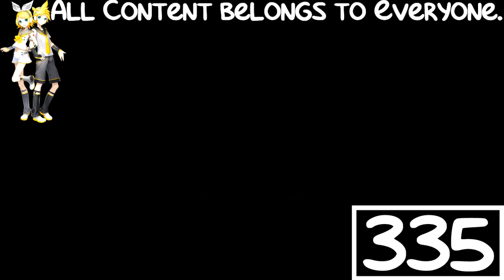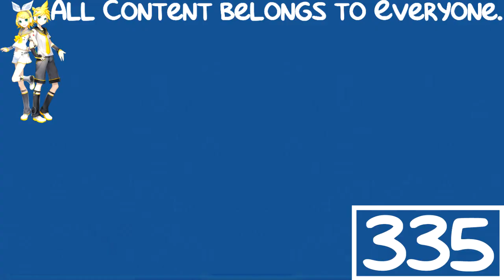(REQUESTED) Cartoonito Karaoke - Old MacDonald In G Major 19